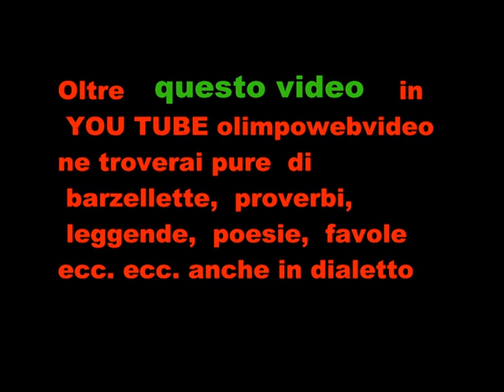RIEVOCAZIONE STORICA ALLA Roncola San Bernardo il tempo che fu 1° parte 2011 DEF.wmv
CAVALIERI COMPAGNIE  D'ARMI  E FIGURANTI IN COSTUME E ADDESTRATORI DI RAPACI